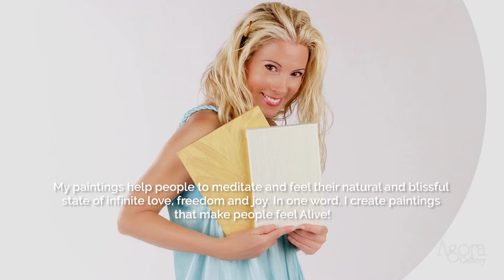Spotlight on Agora Gallery Artist: Zoe Summer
Founder of “The Luxury Art Movement,” artist, author, and inspirational speaker Zoe Summer produces distinctive acrylic paintings which focus on symbolism, color, and form, with the occasional sprinkling of text, to reach an expression of enlightenment. Her visionary works combine iconic and sacred symbols, unlocking cosmic mysteries and suggesting transcendent motifs such as rebirth. Summer’s intention, “to shift a viewer from logical 'rational' mode of thought into their intuition, heart's wisdom, and Truth,” is exhibited in her soulful and elemental renderings of a person’s inner life journey and the hidden nature of the universe.

The spiritual and supernatural are wondrously captured in the light-filled layers of texture in Summer’s works, which she often evokes through the use of spellbinding metallic pigments and purposefully childlike images. In this way, an experience of awe illuminates her pieces, constantly nurturing the viewer’s imagination, spirit, and passion. Summer's welcoming creations achieve her personal goal of emanating a "positive light" and joyous celebration of life.